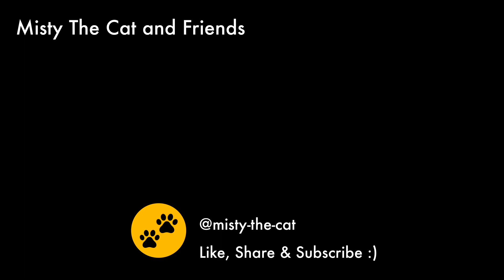Cute cat gently stroking owners face 🥰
In this video, black cat pet Misty gently strokes her owners face, a sweet and tender moment between the both of them. So adorable! 🥰